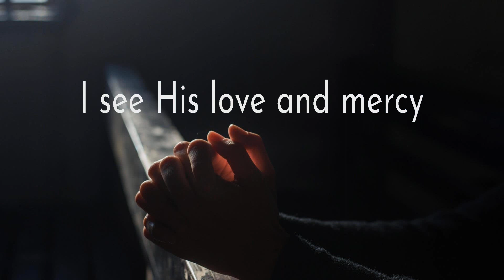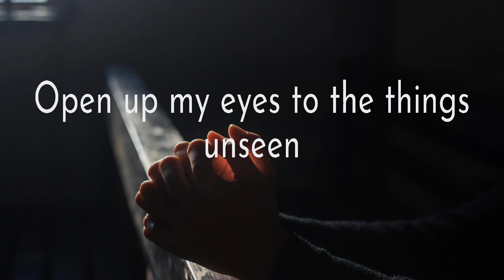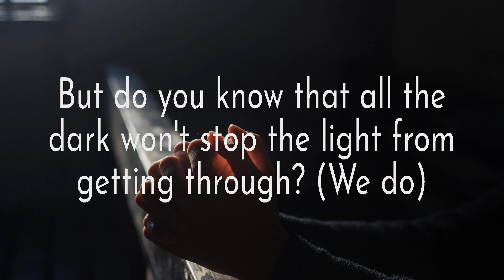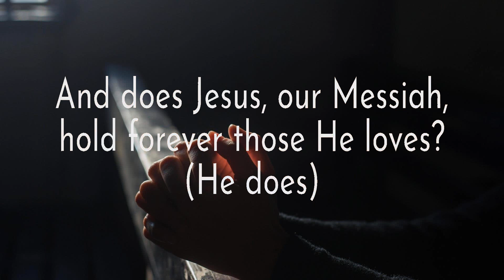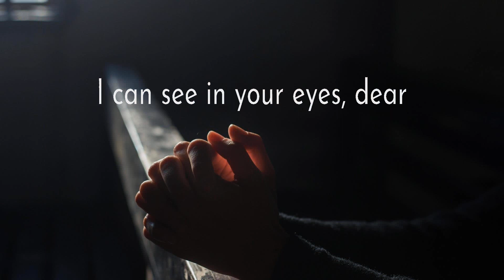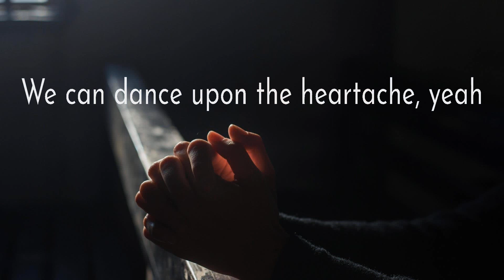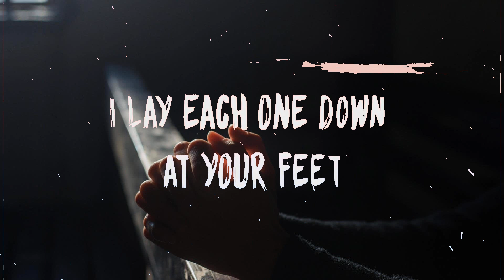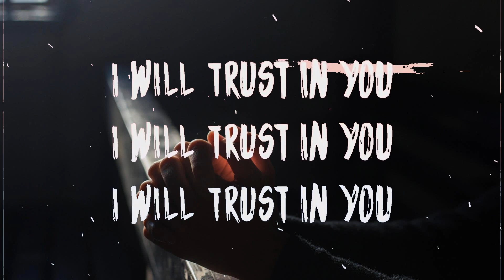Hillsong Worship ~ Hosanna # lyrics # Chris Tomlin, For King and Country, Lauren Daigle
1. Hillsong Worship - Hosanna
2. Chris Tomlin - Is He Worthy？
3. For King and Country - Burn The Ships
4. Lauren Daigle - Trust in You